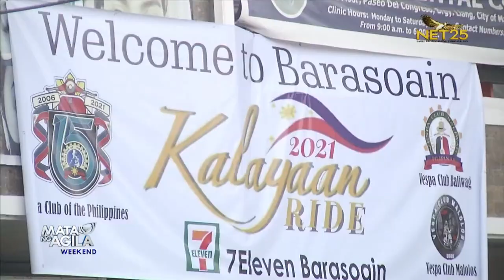Pagdiriwang ng Araw ng Kalayaan sa Malolos, Bulacan, naging simple at makasaysayan